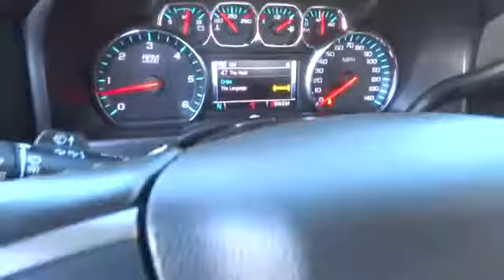Chevy Silverado Dealer Elko, NV | Chevrolet Silverado Dealership Elko, NV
Champion Chevrolet, located near Elko, NV, is the area's leading provider of new and pre-owned Chevrolet vehicles. Champion Chevrolet located near Elko, NV area is the best Chevrolet dealer in the area because provides residents with the best service, selection, prices and all around buying experience when looking for any new or pre-owned Chevrolet vehicle. Take one step on the lot of Champion Chevrolet, near Elko, NV, today to see why we are the best Chevrolet Dealer in the entire area.